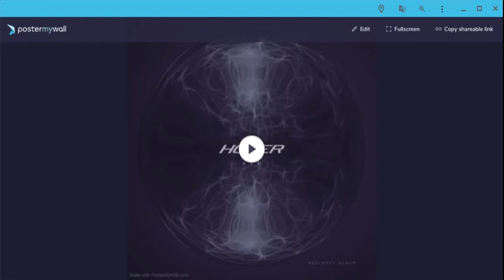Hover [prod. ASM] *FREE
ABSTRACT ALBUM
Music Genre: (EDM)